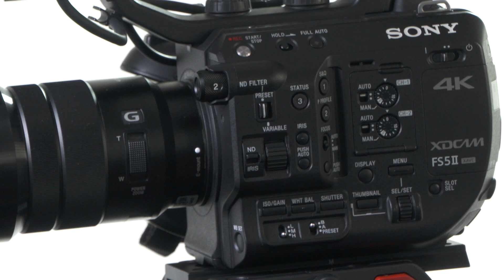Video Creation tips "Exposure" | Alpha & FS5 II | Sony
Video creation tips by DoP Den Lennie.  "Exposure"
When it comes to exposing correctly for photography, the three main pillars are your aperture, shutter speed and ISO. These still apply for video, but the way in which you use them has significant differences.

To learn more and get updated contents information;  pro.sony/filmmaking-tips